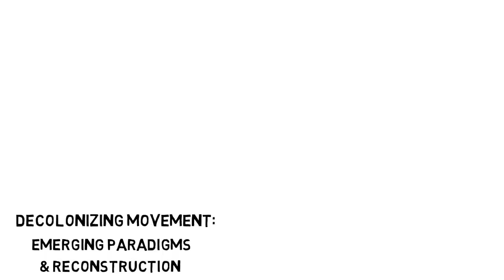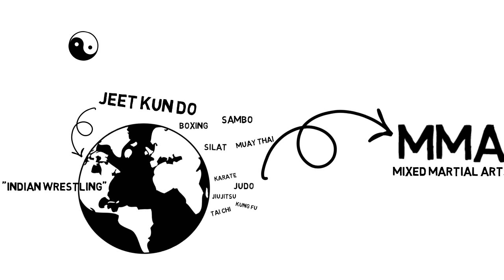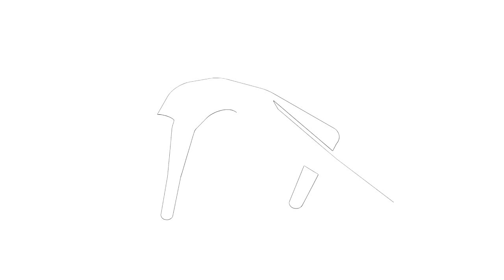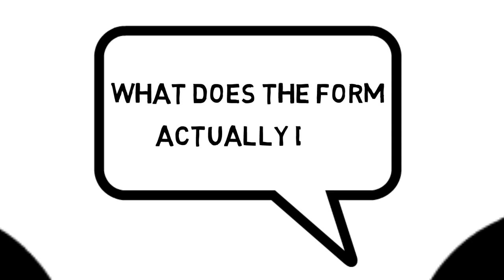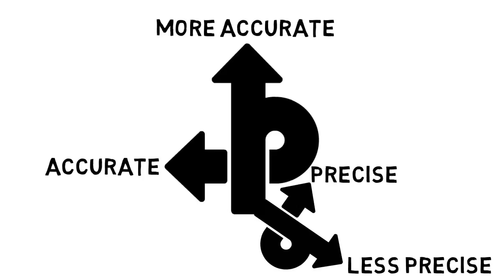Ethnic and cultural diversities IV: Decolonizing movement: emerging paradigms & reconstruction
In this video, Michael examines the supposed ‘neutrality’ of a variety of Euro-American body training forms such as ballet, and proposes that movement training itself has been colonized by such inherited forms. He explores and argues for the possibilities of indigenous of movement practices to enable the decolonization of the body.